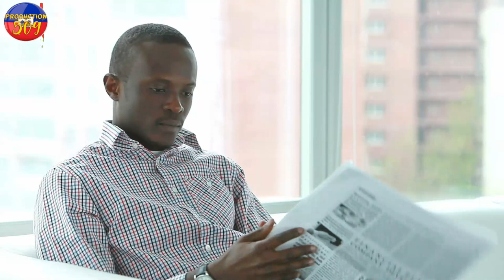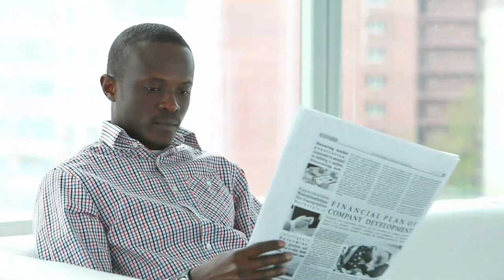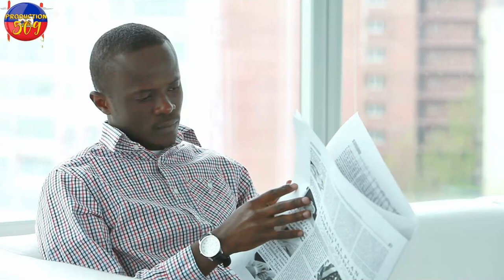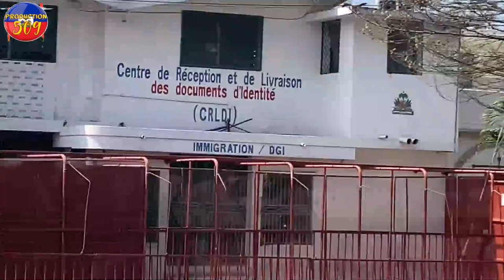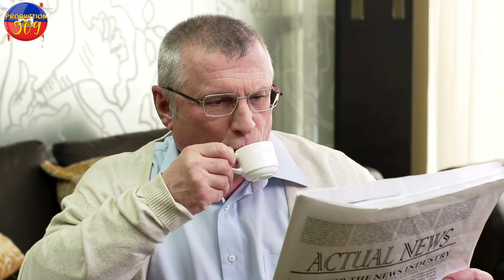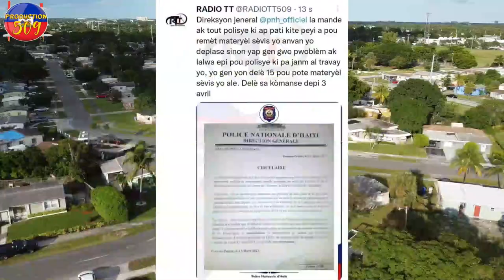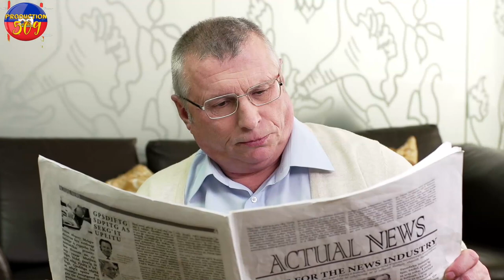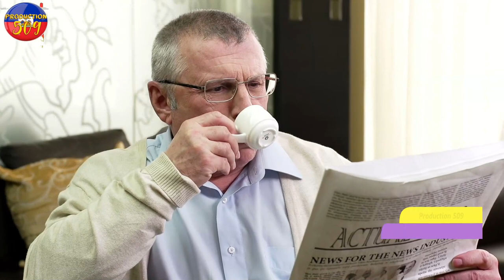Popilasyon An Mache Pran Bandi Yo Ak Machèt Anpil Bandi Gentan Rache Bandi Vitelom Boule Komisarya m